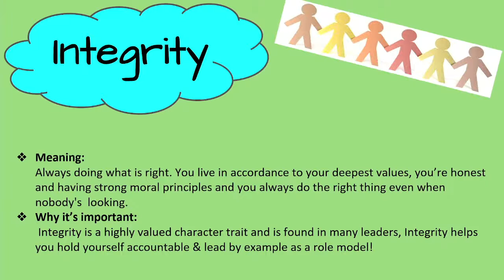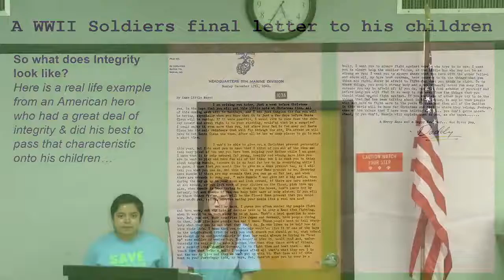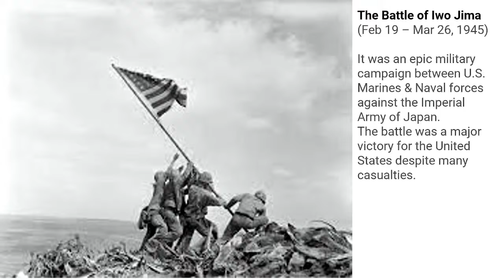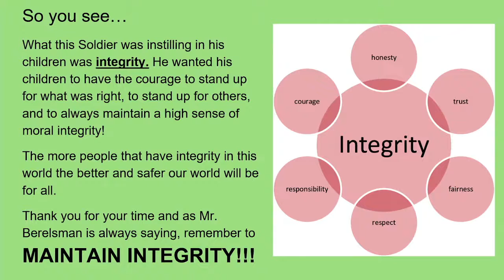03/22/2022 Board Meeting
Highlands County School Board Meeting 03/22/2022